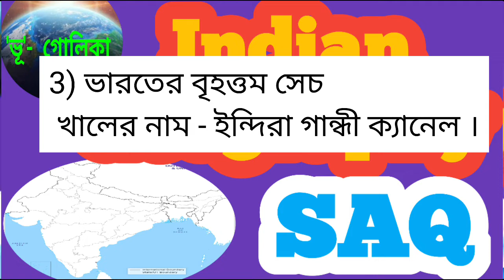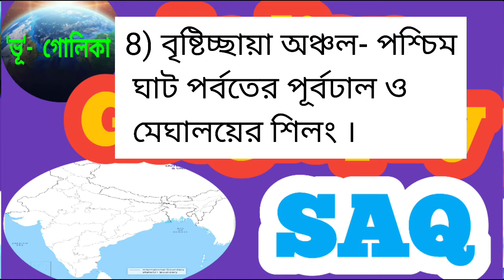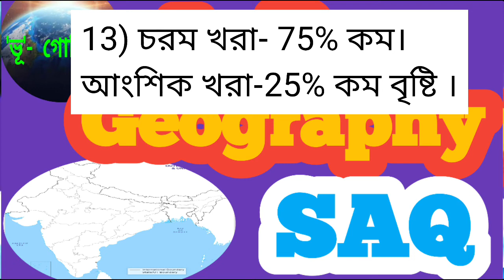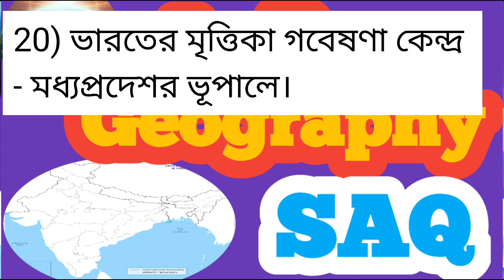Indiana Geography S.A.Q in Bengala.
General_knowledge_Geography Spacial class .

হিমালয় পর্বত কিভাবে ভারতের জলবায়ুকে